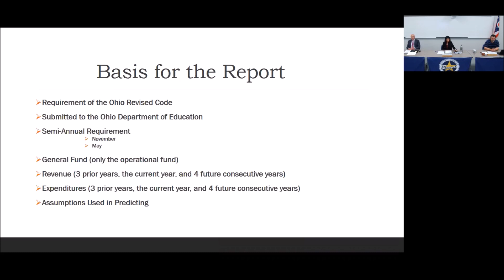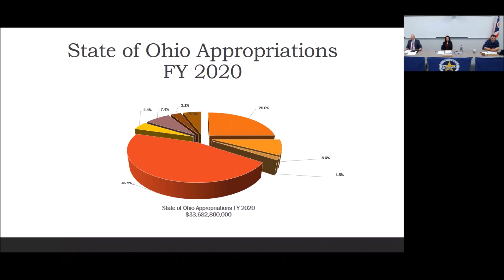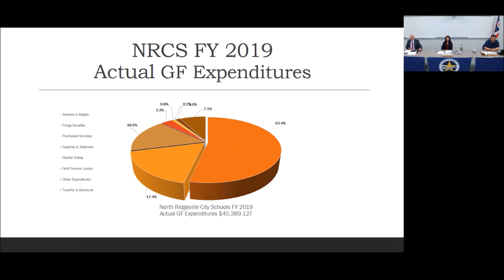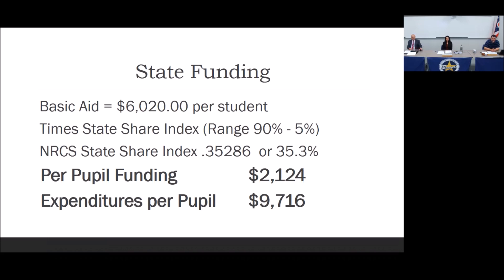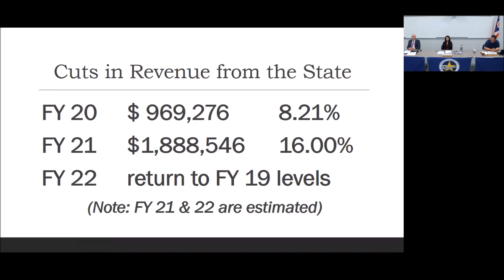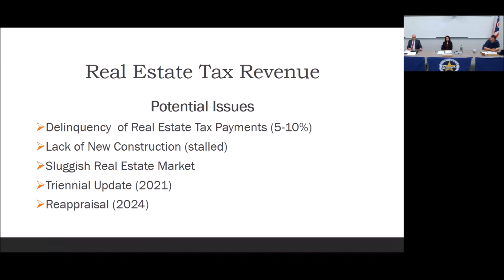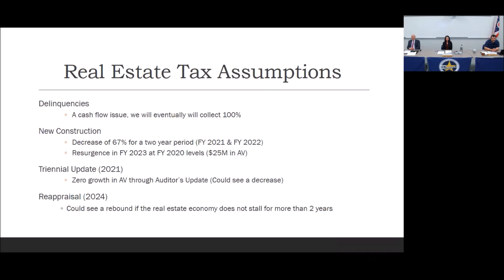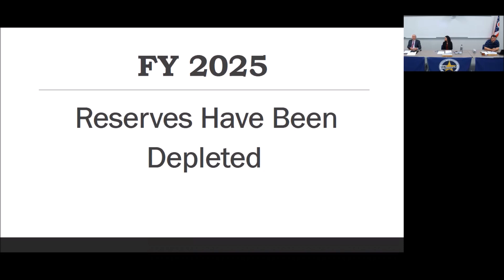North Ridgeville City Schools BOE Meeting: May 19, 2020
The recording is from the May 19, 2020 North Ridgeville City Schools Board of Education meeting.